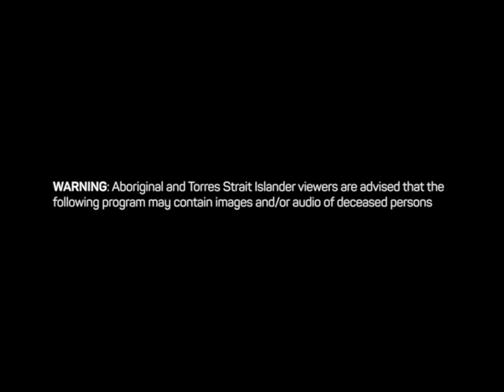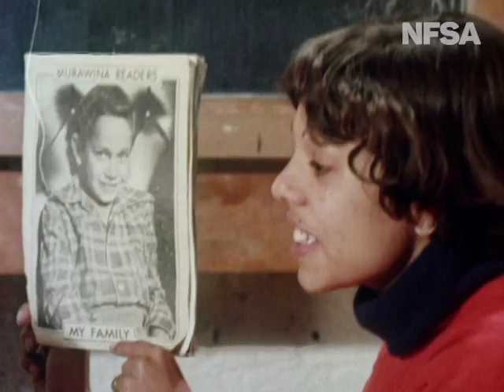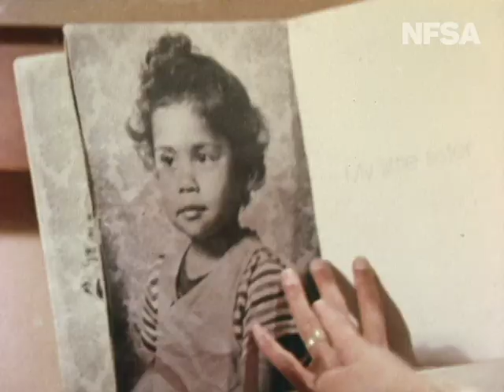Murawina Self-Help. Our Multicultural Society 1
From The Film Australia Collection.  Made by Film Australia 1978. Directed by David Roberts.
After years of campaigning, a group of Aboriginal women from Murawina preschool are finally signing the contract that will start construction on a new school and hostel on a block of land in Eveleigh Street in inner Sydney. In this program, they talk of how they, as Aboriginal people, want to help themselves. They want to raise their children in an unthreatening and nurturing environment where the young aren’t ashamed of being black and where they can learn about Indigenous culture. This, they believe, will provide their kids with the inner strength and self-esteem they require to make the best of their lives, particularly in the face of inevitable prejudice.